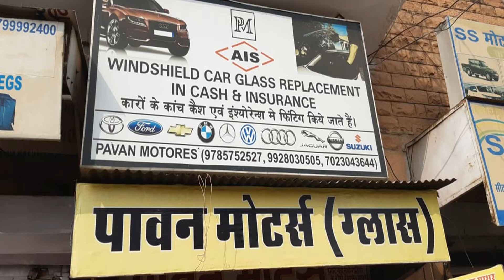Jodhpur news l Jodhpur मदर टेरेसा फाउंडेशन संस्थान की तरफ से ब्लड डोनेशन का शिविर का आयोजन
Jodhpur मदर टेरेसा फाउंडेशन संस्थान की ओर तरफ से ब्लड डोनेशन का शिविर का आयोजन  किया गया मदर टेरेसा फाउंडेशन संस्थान जयपुर की ओर से संस्थापक निशा शर्मा के जन्म दिवस व कैंसर दिवस के उपलक्ष मे रक्तदान शिविर का आयोजन किया गया इस शिविर मे १५० unit रक्तदान हूआ रक्तदाताओं को हेलमेट का वितरण किया गया